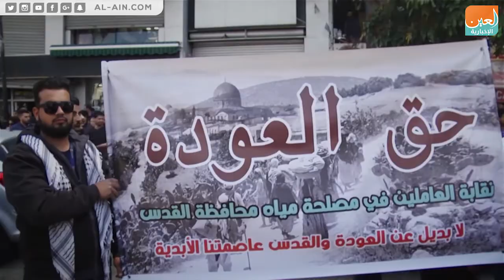فلسطين بين نكبتين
بعد سبعين عاماً من أحداث نكبة فلسطين وما تلاها من تهجير وتطهير عرقي تزاحم الفلسطينيين نكبة جديدة فوق نكبتهم ، فالعالم اليوم يقف شاهداً على تنفيذ القرار الأمريكي بنقل السفارة الأمريكية الى القدس احدى قضايا الحل النهائي التي نسفها القرار وبعثر بدوره أوراق اللجوء وما يترتب على ذلك من حلول تلوح بالأفق.
العين الإخبارية | فلسطين بين نكبتين